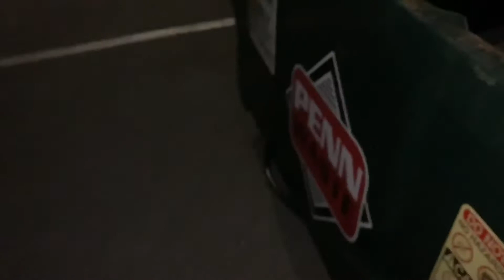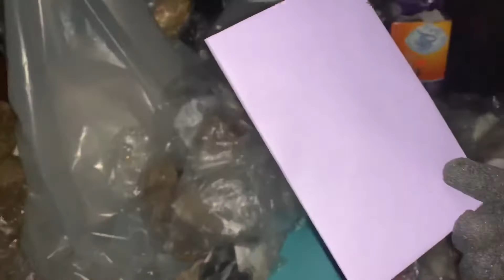DUMPSTER DIVING FAIL